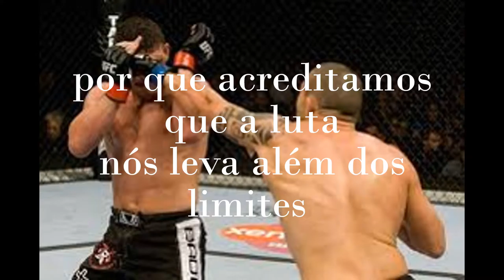vem e se supere !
venha treinar lutar e se superar
inscreva - se